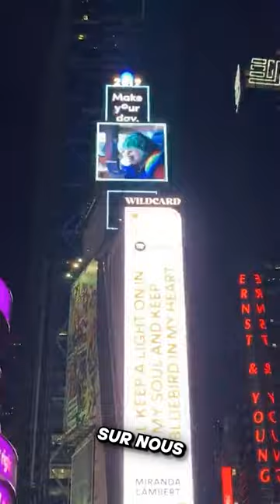Le « game-changer » pour booster tes finances personnelles 💪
📈 Pour plus d'informations sur comment investir, mon kit complet de l'investisseur (gratuit)